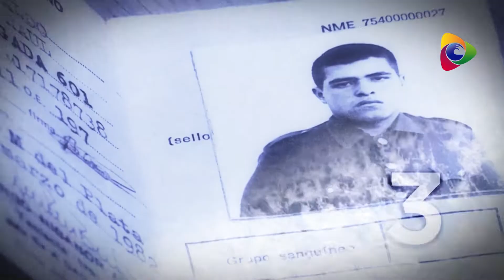07- 1982 - J.C. Carrara